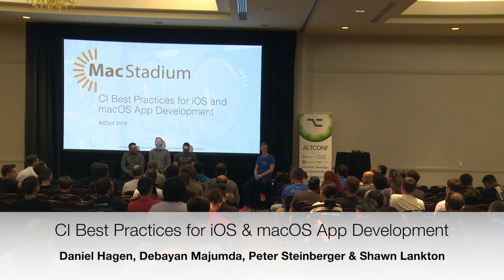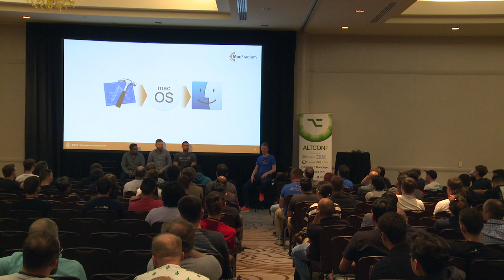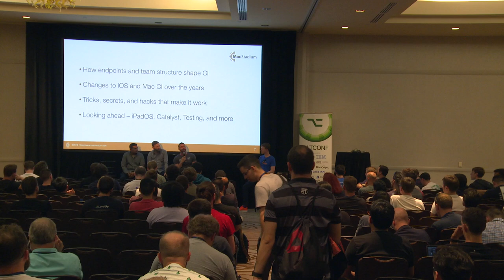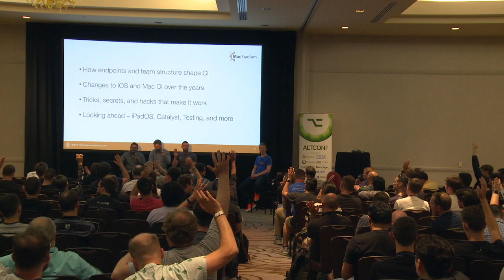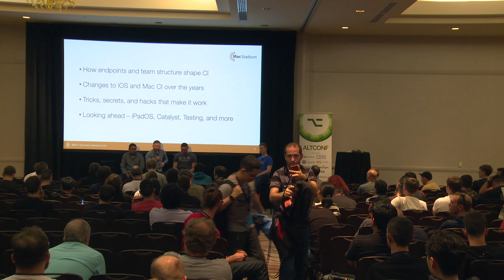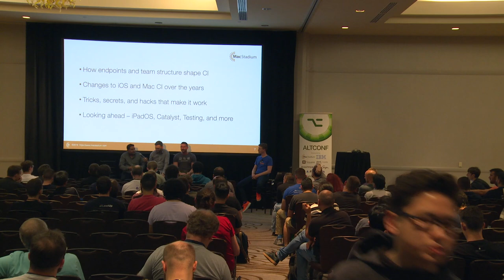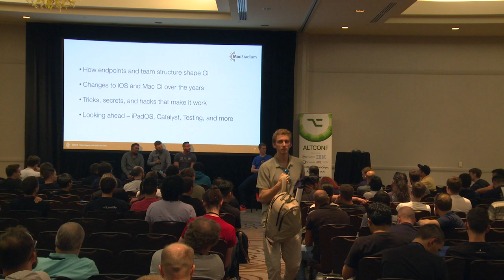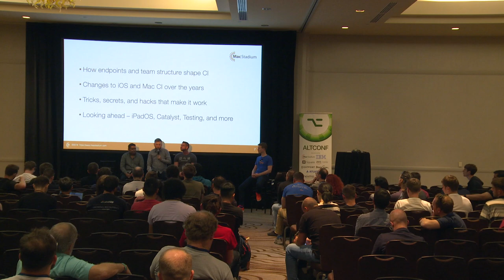CI Best Practices for iOS & macOS App Development - Panel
In this panel discussion, hear from industry-leading iOS and macOS app development teams about their Mac infrastructure deployments, how they use virtualization to manage their CI processes, their best practice configurations, their favorite automation tricks, and other lessons learned from some of the largest and most demanding continuous integration setups in the world.

Panelists include: Daniel Hagen, Director of IT for Aspyr Media, publisher of popular Mac games like Call of Duty®, Sid Meier’s Civilization® and SimCity™; Debayan Majumdar, Sr. Mobile Tools Engineer at Pandora, the largest streaming music provider in the US; and Peter Steinberger, CEO of PSPDFKit, the go-to solution for integrating PDFs into your app.

Moderated by Shawn Lankton, MacStadium